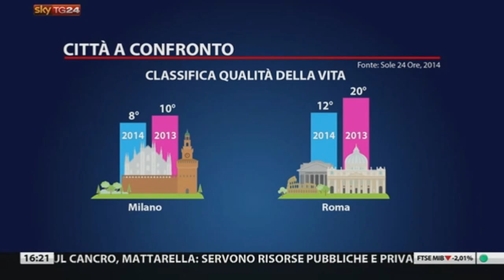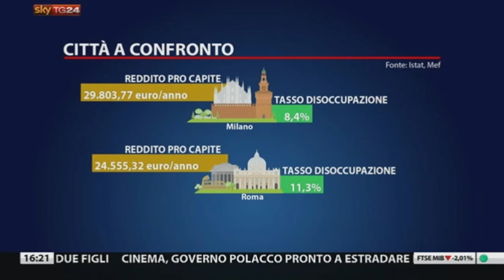Molinari, il Pd non è il cultore della legalità è Roma è l'esempio vivente